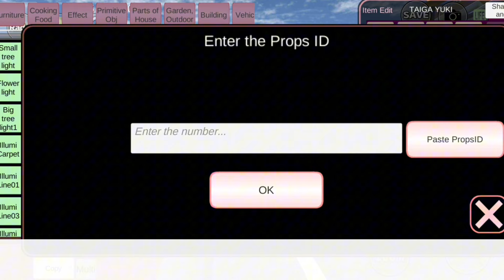Bagi Bagi ID Sakura School Simulator Parkour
Thank you to those of you who have watched our video, guys.